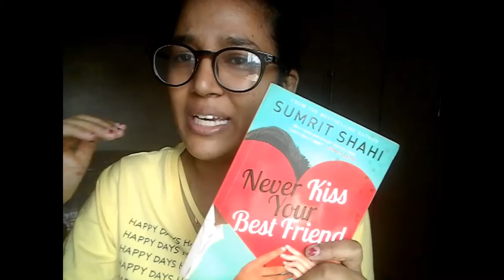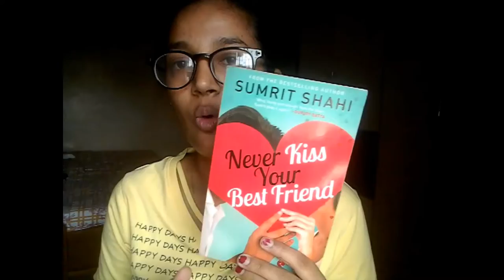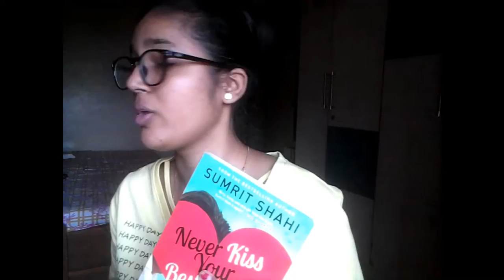what happens if u kiss ur BFF? vlog 17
This video is all about review of Never kiss your best friend book and seires.

Thankyou so much for watching video and giving your time. If you like this video then Stay tunned for next video. Thank you once again.